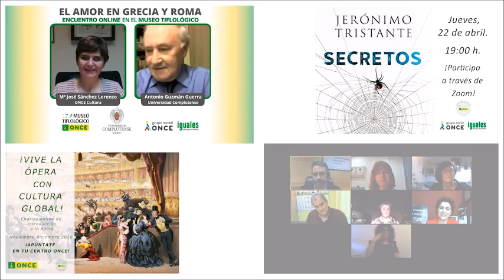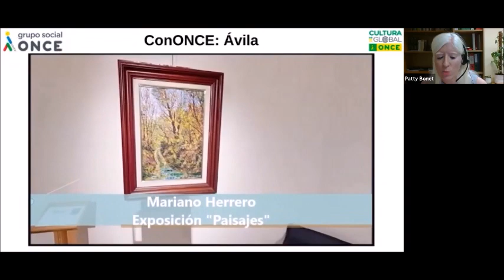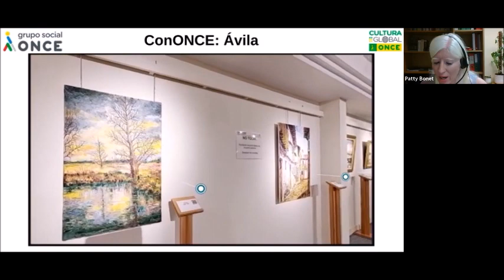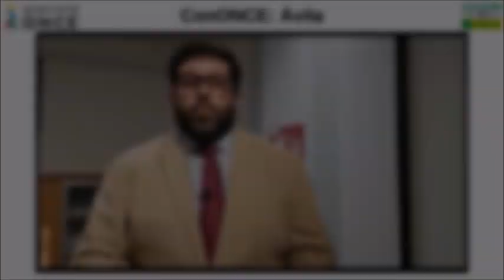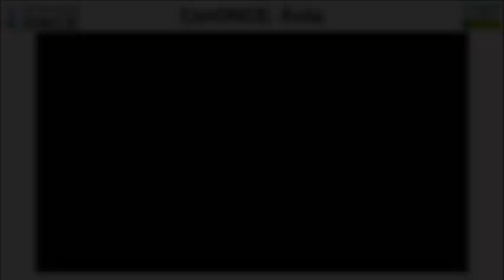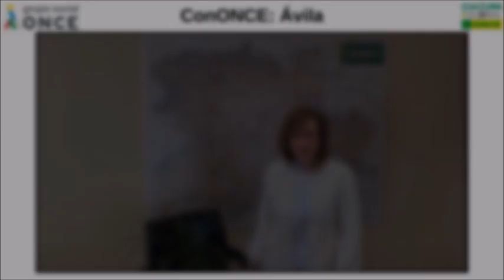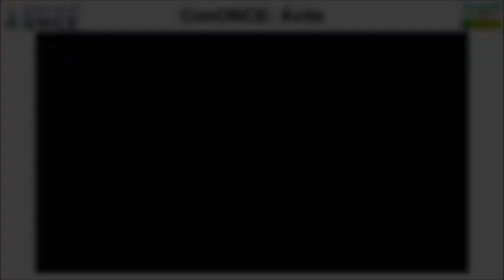ONCE | ConONCE nuestras nuevas agencias: Ávila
‘ConONCE: nuestras nuevas agencias’  es un programa de Cultura Global ONCE cuyo objetivo es dar a conocer las cinco nuevas agencias que hemos puesto en marcha recientemente en Ávila, La Palma, Soria, Teruel y Zamora.

Todos los martes del mes de junio, a partir de las 19h, tienes una cita online a través de Zoom en la que daremos a conocer las principales características, curiosidades, atractivos y datos de interés de cada una de las agencias mencionadas y de la región en la que se encuentran ubicadas. Publicaremos cada encuentro en este canal ONCE de YouTube.

Patty Bonet, periodista colaboradora habitual de ONCE, conducirá todas las sesiones de unos 30 minutos, presentará el acto y hará entrevistas a los invitados y a las directoras de las nuevas agencias. También participarán en estos encuentros los alcaldes o representantes de los ayuntamientos respectivos así como los delegados territoriales de la ONCE y representantes de los Consejos Territoriales.

El calendario ‘ConONCE nuestras nuevas agencias’ todos los martes del mes de junio es el siguiente: Zamora (día 1), La Palma (8), Soria (15), Teruel (22) y Ávila (1 de julio).

Las sesiones se emiten en abierto, y todas las personas interesadas pueden conectarse a través de este enlace, válido para todo el ciclo